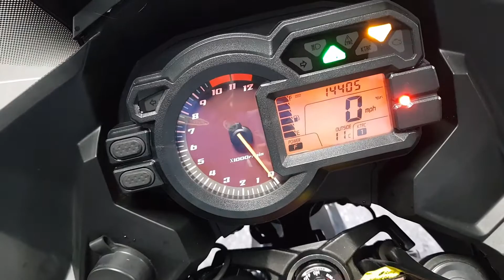2014 Kawasaki KLZ1000 - CMC South Wales